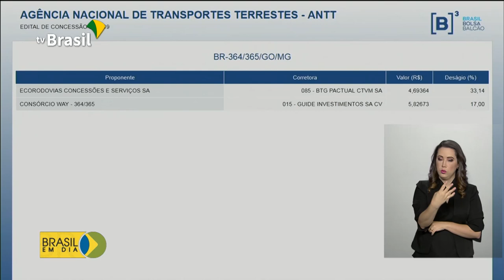Retrospectiva2019: Infraestrutura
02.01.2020 - Ano passado foi um ano de investimentos em infraestrutura. Para ajudar a destravar a economia, o governo apostou nas parcerias com a iniciativa privada. Rodovias, portos e aeroportos foram algumas das áreas concedidas.